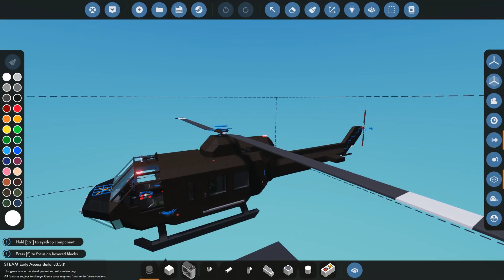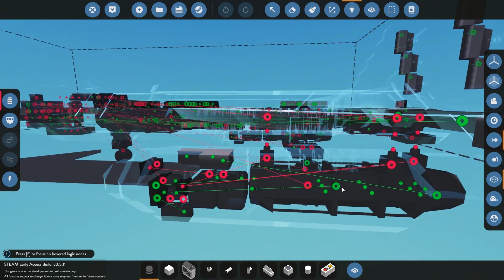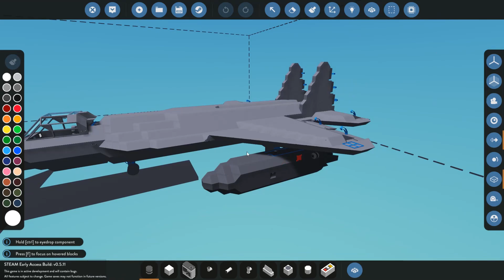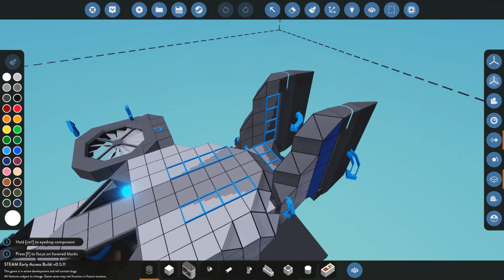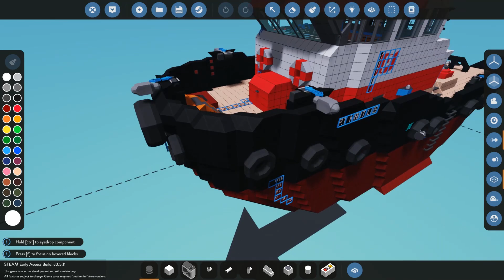НА САМОЛЕТЕ СКВОЗЬ ЦУНАМИ! | Stormworks: Build and Rescue (Update v0.5.11)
В Stormworks: Build and Rescue Вам предстоит выполнять спасательные операции на суднах и вертолетах собственной постройки, дизайна!